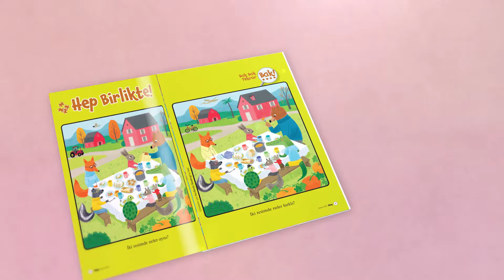3 Taş Dergi Kasım Sayısı Çıktı!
3Taş Dergi’nin Kasım sayısı çıktı! Yardımlaşma Zamanı temasında eğlenceli öyküler ve oyunlar, 29 Ekim çıkartmaları ve Mustafa Kemal Atatürk öykü kitabı yeni sayıda sizi bekliyor!